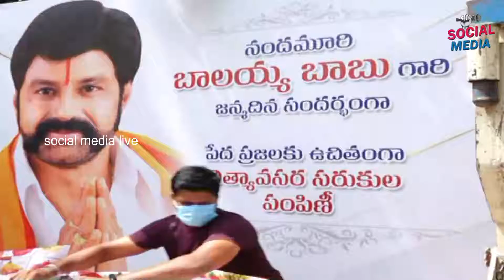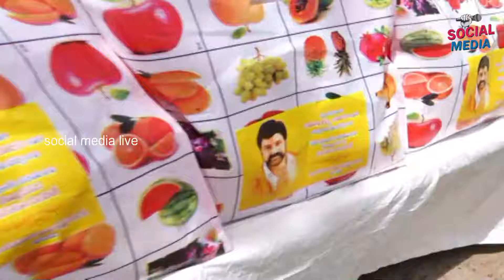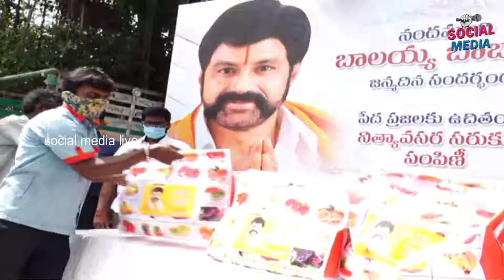Balakrishna Birthday Special | Tirupati NBK Fans Social Services | social media live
social media live
Welcome To Our Channel social media live, Entertainment of All South Indian Celebrity Video Clips, Political Affairs,Fun, Entertainment, Gossips, Filmy News, Political News, etc.. All Videos we Presenting in a Short and crispy format.